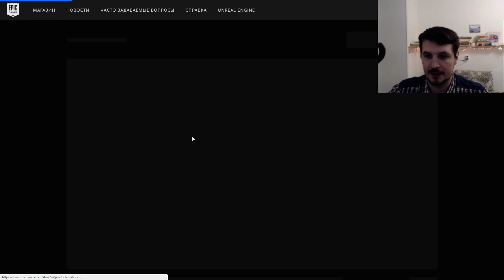Solitairica раздаётся бесплатно на Epic Games Store НОВОГОДНЯЯ АКЦИЯ )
Solitairica сочетает в себе сражения ролевых игр и непростое прохождение, свойственное играм в жанре rogue-like, в совершенно новой обстановке — мире пасьянса! С помощью разнообразных волшебных предметов и заклинаний прорывайтесь через полчище постоянно меняющихся противников